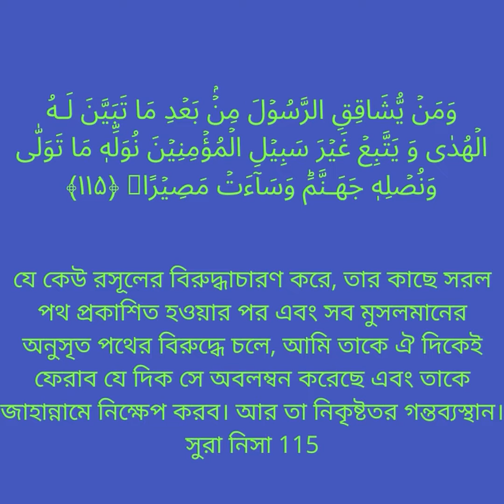Kitabut Tawheed To vow to other than Allah is an act of Shirk part 13